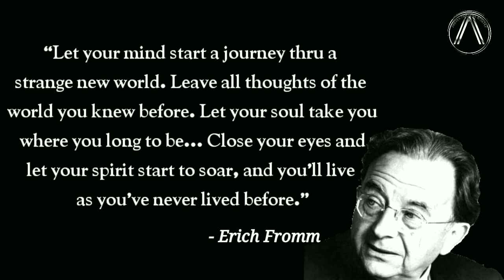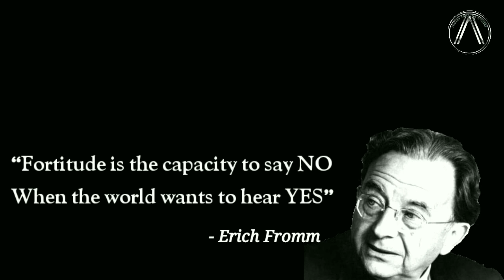Wise Quotes from "Erich Fromm"✨Wise man once said ✨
Erich Seligmann Fromm was a German Social Psychologist, Psychoanalyst, Sociologist, Humanistic Philosopher, and Democratic Socialist. He was a German Jew who fled the Nazi regime and settled in the US. He was one of the Founders of The William Alanson White Institute of Psychiatry, Psychoanalysis and Psychology in New York City and was associated with the Frankfurt School of Critical Theory.